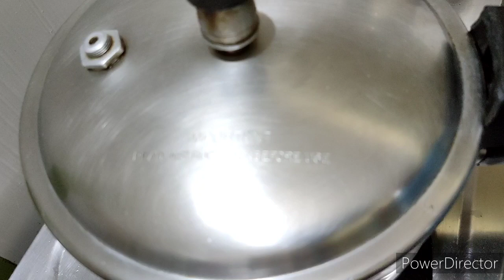कमी साहित्यात झटपट बनवा चवदार चिकन पुलाव/ झटपट चिकन बिर्याणी/Chicken Biryani/Simple chicken biryani